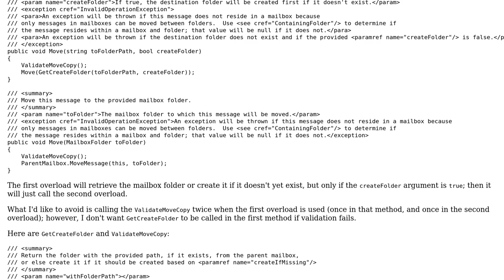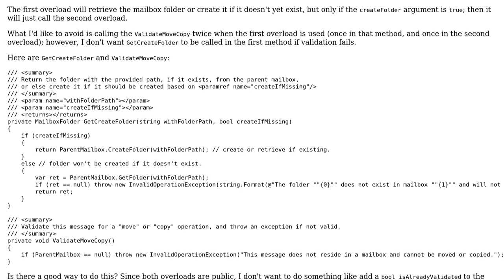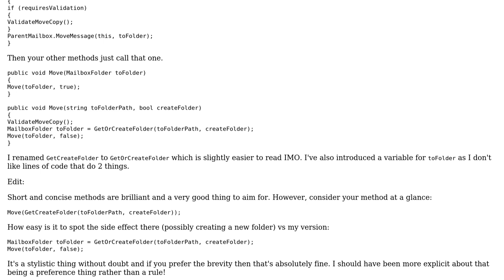Two overloaded methods to move an e-mail message to another mailbox folder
With thanks & praise to God, and with thanks to the many people who have made this project possible! You are responsible for your own actions.